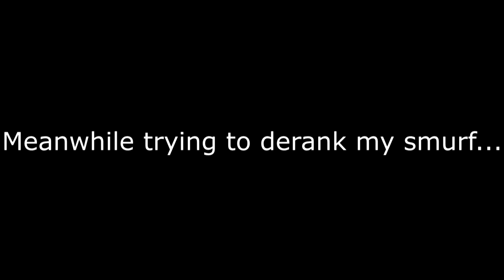CS:GO - Frag Movie #8?????